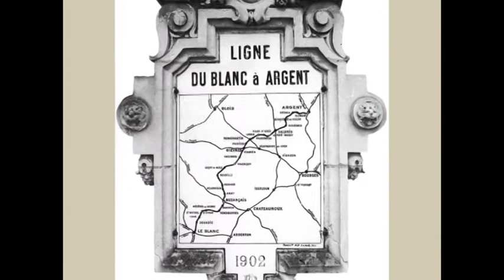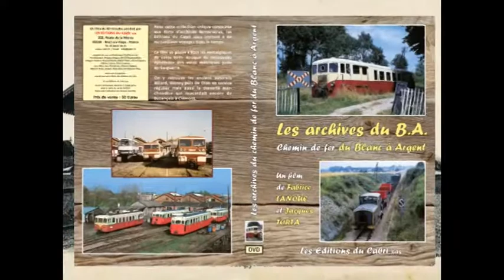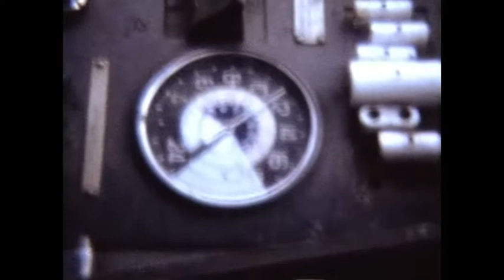LES ARCHIVES DU B.A. CHEMIN DE FER DU BLANC À ARGENT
Ce film va plaire à tous les nostalgiques de cette belle époque du renouveau éphémère des voies métriques juste après-guerre.
On y retrouve les anciens autorails Billard, Verney puis De Dion en service régulier mais aussi la desserte marchandise qui musardait encore de Buzançais à Clémont.